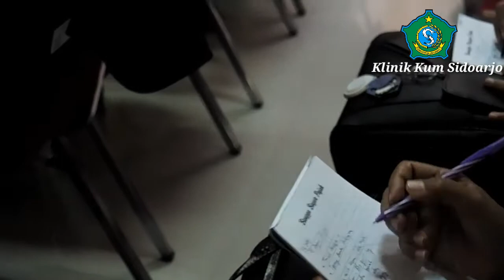Pelatihan Membuat Ayam Krispy | Program Sedekah ilmu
Assalamualaikum
Semangat pagi
Berikut saya sampaikan video kegiatan program sedekah ilmu dengan materi pelatihan membuat ayam krispy yang diisi oleh Owner Dapur Aisyah